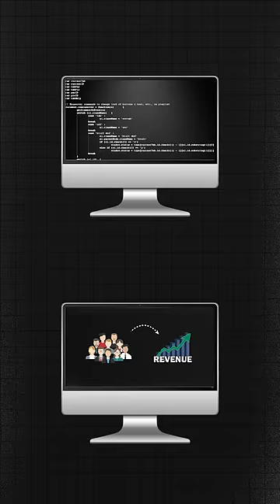A Company That Changed The Way We Game!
This guy is truly a legend for making Gaming, AI, and crypto!

From cleaning toilets to owning a company bigger than the GDP of countries like Russia and South Korea, this guy has revolutionized every tech sector!

Meet Jensen Huang, the founder of NVIDIA - a company that provides GPUs to tech giants like OpenAI, Google, Amazon, and Meta for servers and supercomputers! But Jensen's journey to success wasn't easy.

Struggling with family issues and facing academic challenges, Jensen found himself in a school for "abnormal" children upon moving to the USA. Despite this setback, he persevered and eventually pursued a Master's in Electrical Engineering.

Working in companies like AMD and LSI Logic, Jensen realized the crucial role of GPUs in processing visual data alongside CPUs. This realization led him to start his own GPU company with two friends, which grew to become NVIDIA.

Today, NVIDIA stands as one of the world's top three most valuable companies, revolutionizing the tech industry with its innovative GPU technology!

Jensen's incredible journey from humble beginnings to global success is a testament to the power of determination and resilience!

About :

Mangesh Shinde Shorts is a small packet of infotainment that includes entrepreneurship, start-up, building business, marketing, life advice, self-improvement, life stories, success, growth & much more.